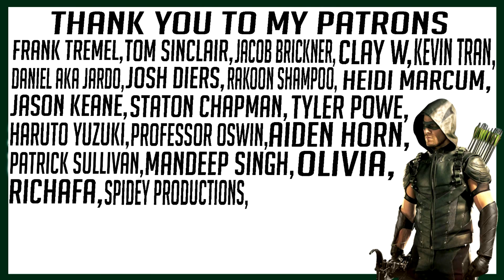Arrow - 5x8 "Invasion!" REACTION!! (100th Episode)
My reaction to Arrow - Season 5 Episode 8 "Invasion!"

Frank Tremel
Kevin Tran
Daniel AKa Jardo
Olivia
Josh Diers
Rakoon Shampoo
Heidi Marcum
Haruto Yuzuki
MANDEEP SINGH
Richafa
Clay W
Jacob Brickner
Jason Keane
Staton Chapman
Tyler Powe
Dawson2499
Aiden Horn
Mikel davis